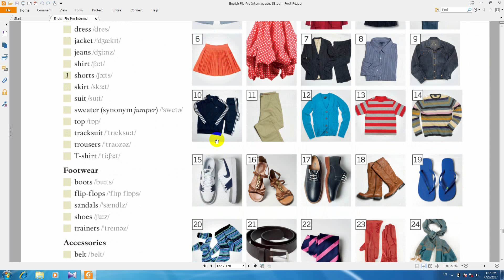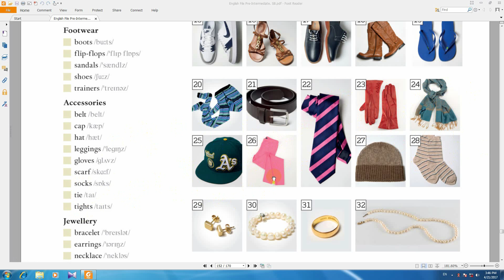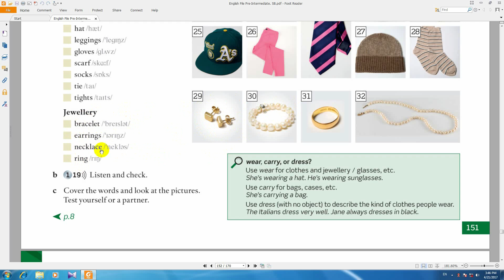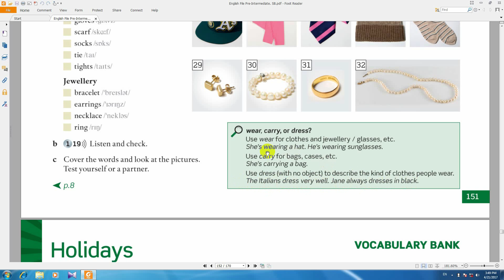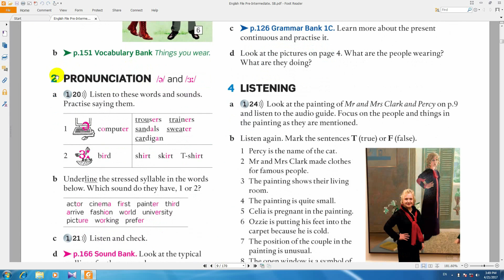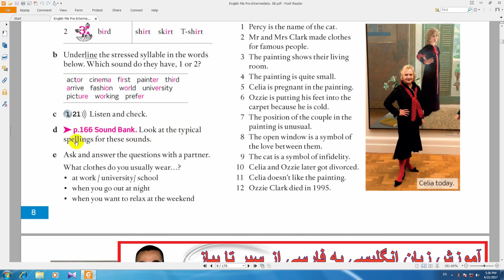مرجع آموزش زبان ایرانیان